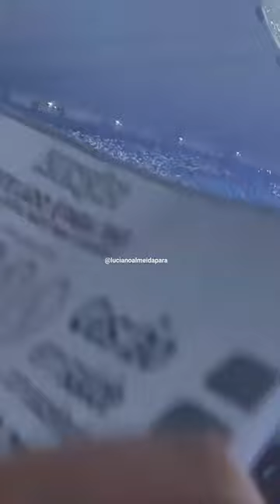festa da torcida do paysandu